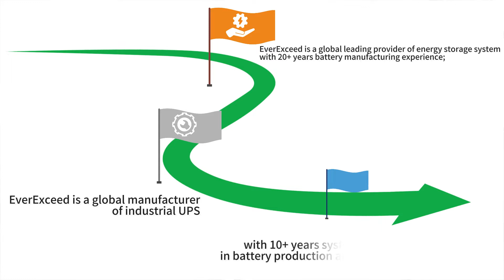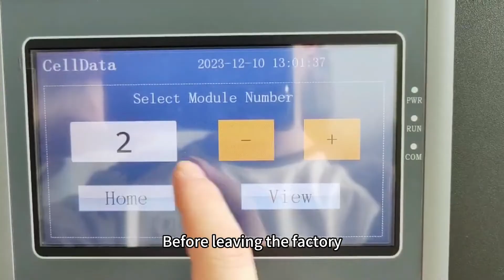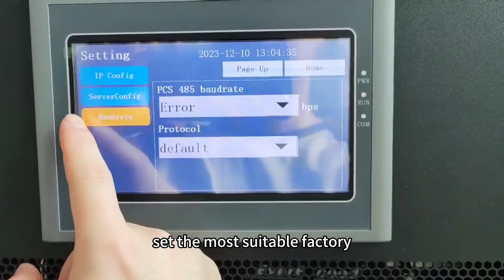EverExceed 512V 100Ah UPS lithium batteries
EverExceed lithium batteries can be perfectly integrated into industrial UPS systems. Watch the video to discover more！